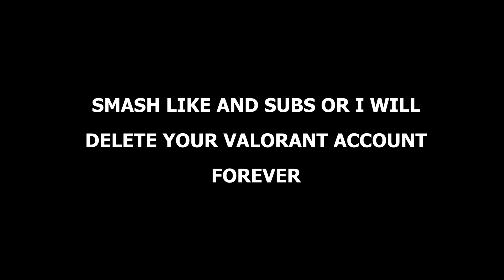SKETCHERS x VALORANT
its copyrighted don't use 😆..
its not a joke 😉😉